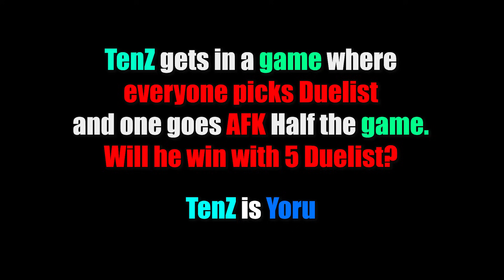When TenZ plays in Ascendant Lobby & sees 5 Duelist in his team...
SEN TenZ was on Solo queue on his Road to Immortal and finally met 5 Duelist in his team. And the game was a disaster that 1 player was AFK half the game.